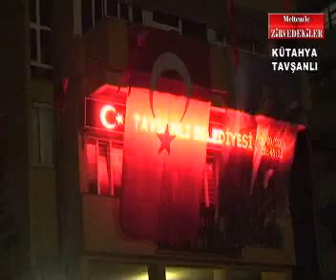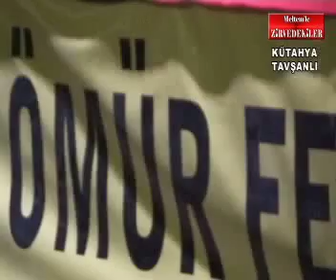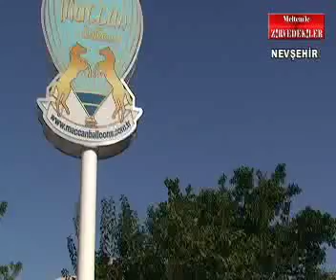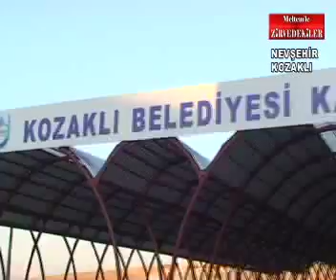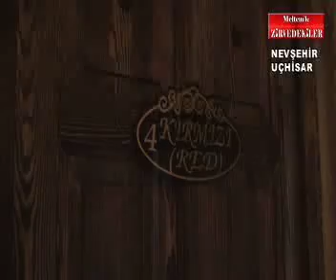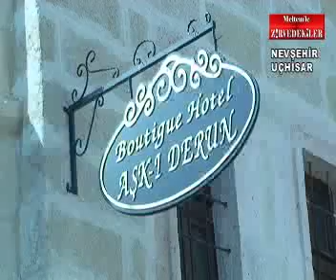MELTEMLE ZİRVEDEKİLER 16 BÖLÜM YAYIN BANDI